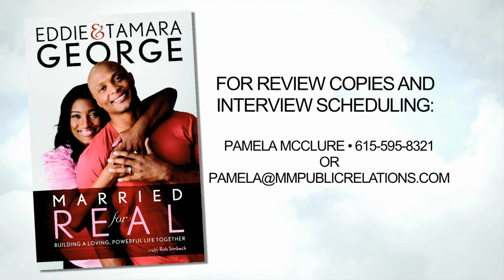Eddie and Tamara George - What Role Does Laughter Play?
Eddie and Tamara George are living the American dream—together. From humble backgrounds, Eddie and Tamara have each risen to national prominence: for Eddie, an award-winning football and broadcasting career and for Tamara, a rewarding singing and television career—and they believe that their marriage deserves much of the credit.

In Married For Real: Building a Loving, Powerful Life Together, Eddie and Tamara draw on their personal stories to guide you to a more successful marriage. Throughout the book, they speak honestly and openly about issues that all couples face—money, sex, power, quality time, faithfulness, and emotional baggage from former relationships. For each situation discussed, Eddie and Tamara give their individual perspective and then, together, address how to deepen your relationship through those obstacles and help you grow as a couple.